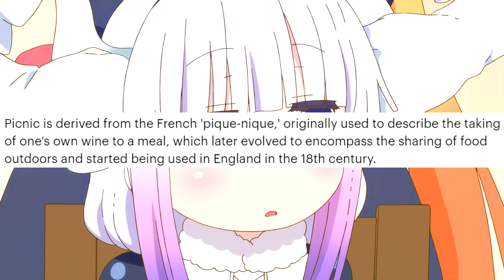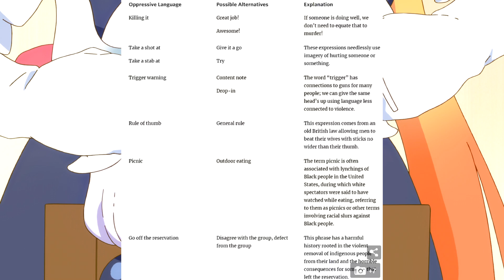TRIGGERED by TRIGGER WARNINGS!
The lunatics once again say "hold my soy milk" and turn into the strawman parody we created to make fun of them years ago!

Background from Mini Dragon